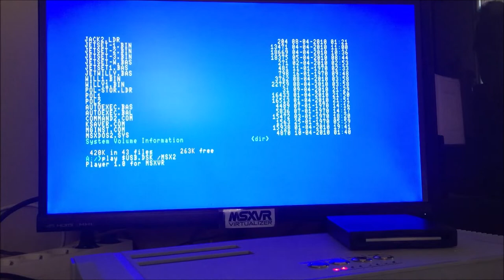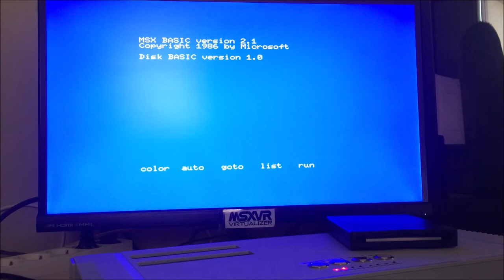MSXVR :: Arrancando un juego con una disquetera USB [MSX | Floppy | Videogame]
¿Que tal estamos? Espero que bien y disfrutando de cada vídeo que vamos subiendo enseñando cosas interesantes del MSXVR. En esta ocasión, usando nuestros entrañables Floppy Disks a través de una unidad USB.  Sube el volumen y escucha ese girar de motor ... brrrrr ... es retrotraerse más de 20 años atrás. ¡Saludos!